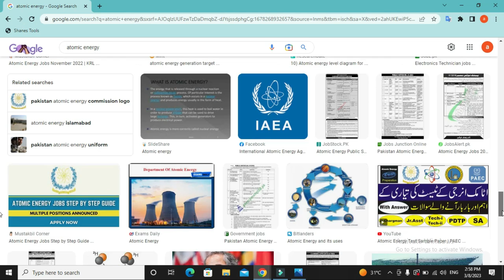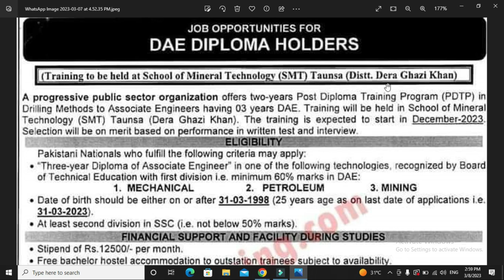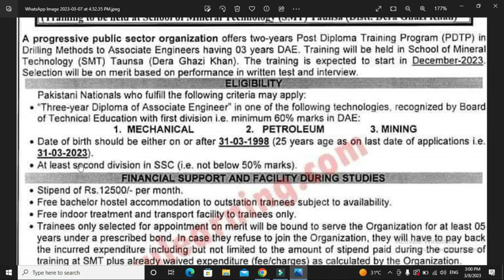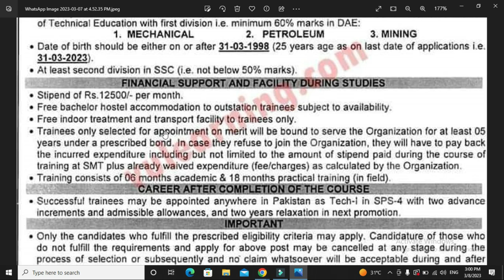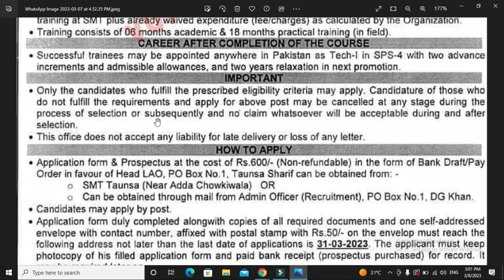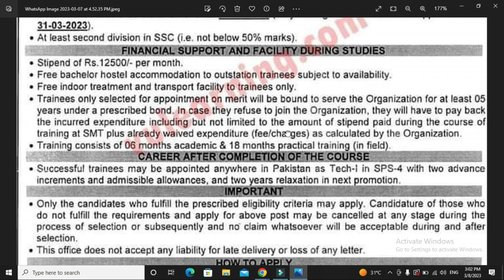How to Apply Atomic Jobs 2023- Two Years Post Diploma Education Training in Atomic Taunsa-Home Tutor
Song
Crock Pot
Artist
Diamond Ortiz
Album
Crock Pot

Home Tutor,HOME TUTOR,home tutor,hometutor,Tutor Home,TUTOR HOME,tutor home,tutorhome

 السلام وعلیکم
سب دوستوں سے گزارش ہے کہ یہ ایک گروپ بنایا ہے جس میں آپکو نوکریوں کے اشتہار ملا کریں گے تو جو مفت میں اشتہار حاصل کرنا چاہتا ہے وہ اس کو لازمی سے جوائن کر لے